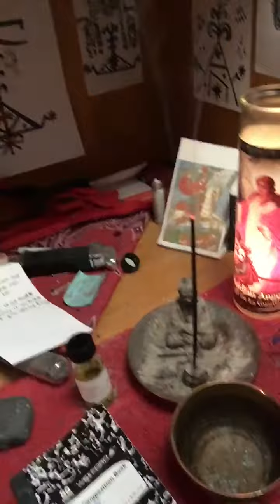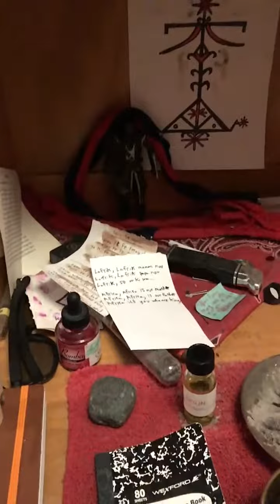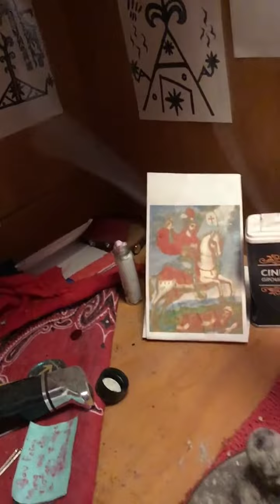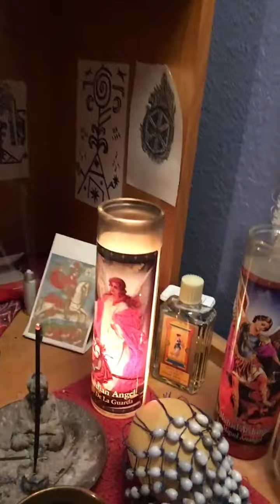Working with Vodou Lwa (African Spirits)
Working with the Lwa is an art of association and insight based on how one wants to relate to reality through these ancient forces, given recent garb. Vodou is Haitian so it is a combination of French, African, and Native culture wrapped into a Magickal tradition. One does not need to have any blood connection to get close to the Lwa so feel free to open a dialogue, whoever you are. Also one need not relinquish their own religion to add Vodou to it. As Vodou is an open and free tradition of Magick. I've been inspired greatly in these matters by Kenaz Filan, so look him and his books up!